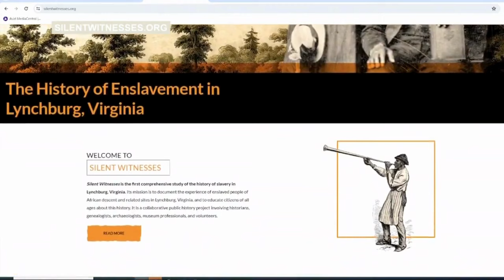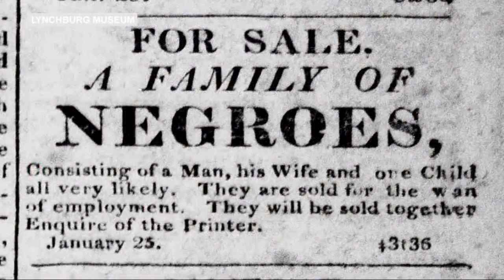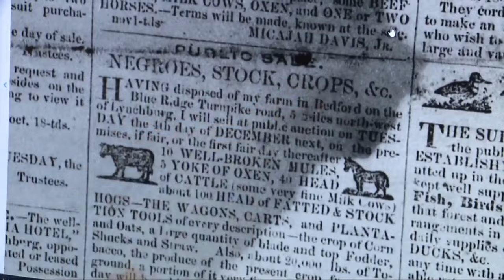Uncovering Lynchburg Virginia's dark history of urban slavery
Lynchburg became a thriving city largely on the backs of enslaved people. It's a part of the history of the City of Lynchburg that many people don't even realize.

Most of us picture the plantations we see in the movies, but slavery was also happening right here in Lynchburg, just in a different way.

Now, the Silent Witnesses project is shining a light on an important, though painful part of Lynchburg's past.